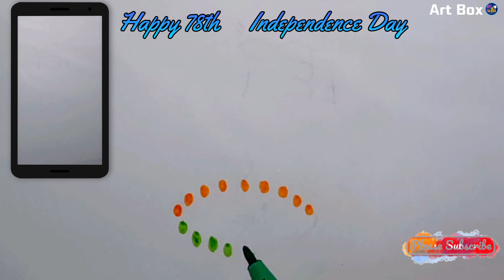Happy 78th Independence Day india independenceday 🇮🇳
Welcome to our art and craft channel where creativity and imagination come to life!

Here you will find a wide variety of painting and crafting tutorials for all skill levels.

From beginner-friendly acrylic painting techniques to advanced mixed media projects, we have something for everyone.

Whether you're a seasoned pro or just starting out, we can't wait to see what you create.